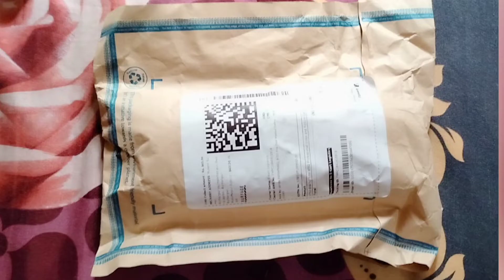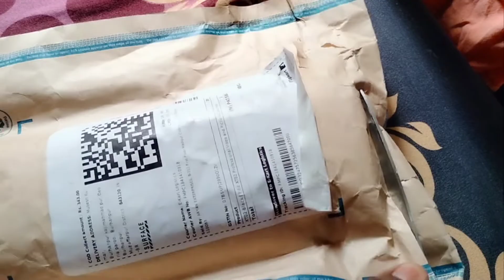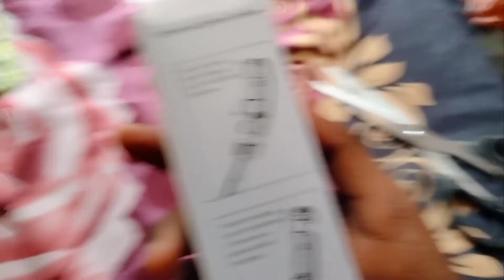UNBOXING KIYA..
🤗 SELFIE STICK LINK-Take a look at this Filiz XT02 Professional Video and Picture Catcher Bluetooth Selfie Stick with Tripod Stand Features Monopod on Flipkart